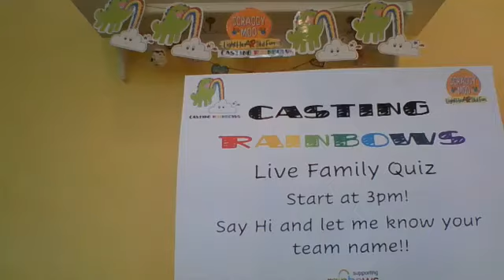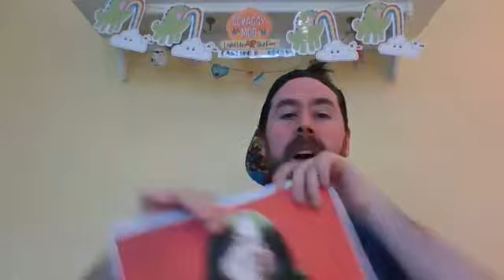Casting Rainbows: Family Friendly Quiz with Kirk Hegarty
Casting Rainbows - Free, online well being festival.

Monday 25th May - Sunday 31st May 2020

A jam packed Well being festival to celebrate creativity and healthy living! With over 30 acts to watch via Facebook live and pre-recorded videos get ready to be entertained and inspired!

We hope to raise as much as we can to help the Rainbows Hospice for Children and Young People. Please give what you can.

Thanks to Kirk for taking part!